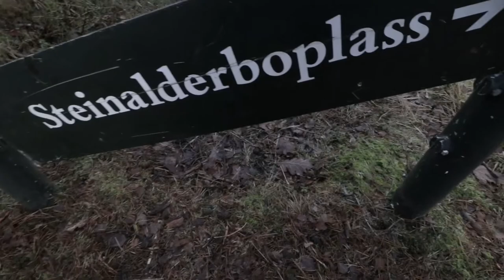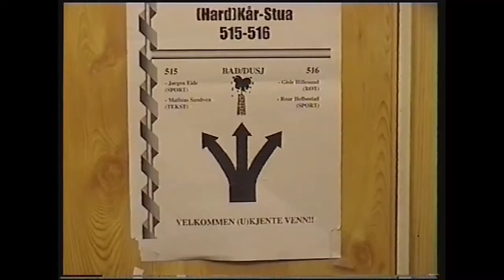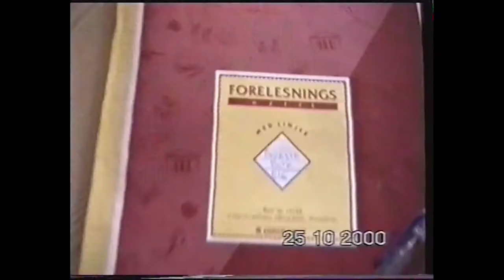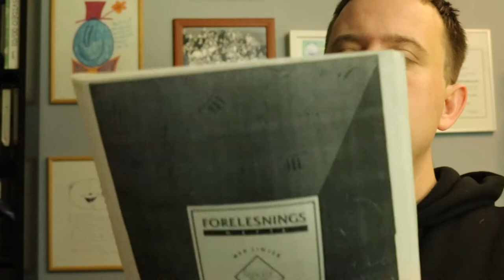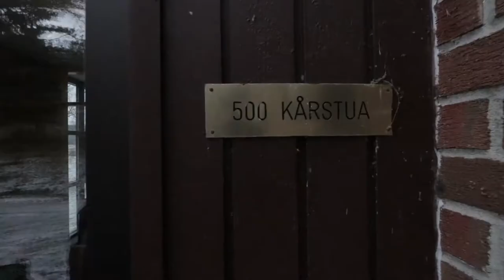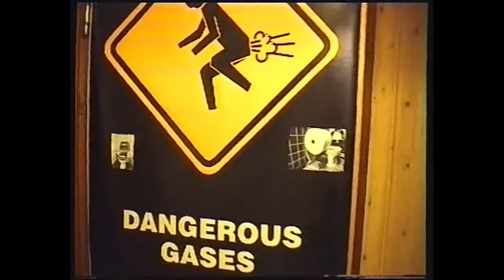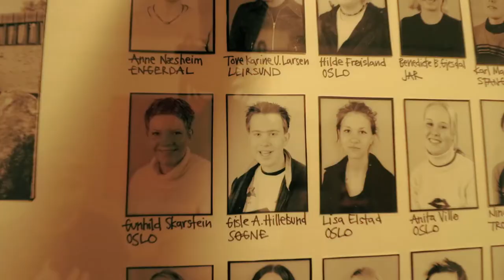På besøk på Skjeberg Folkehøyskole // S02-E01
Her får du se en meget yngre utgave av Gisle :). I tillegg traff jeg blant annet Snorre Walther, Tore Bjerketvedt og Sveinung Finden.
Fikk også vist hvor "god" jeg er til å knyte slips. Fantastisk hyggelig å være her igjen.